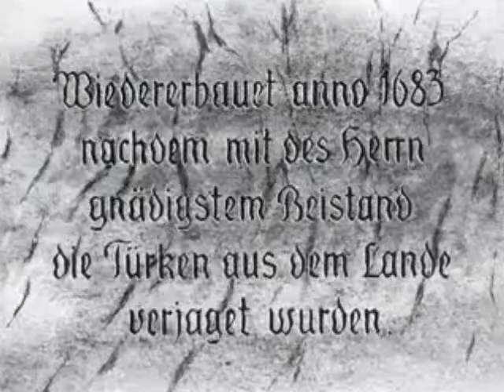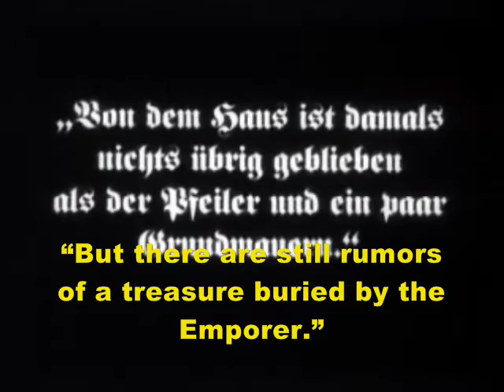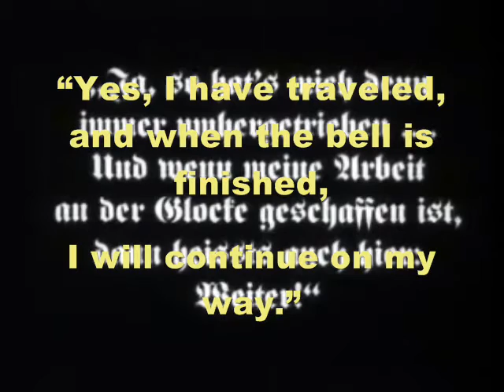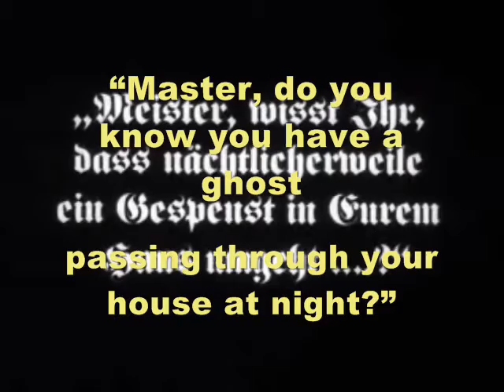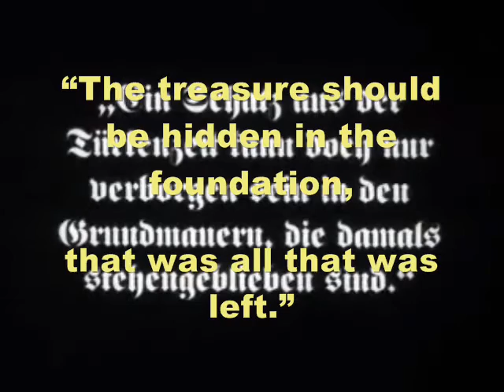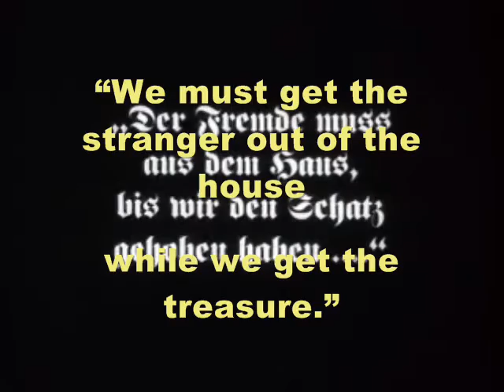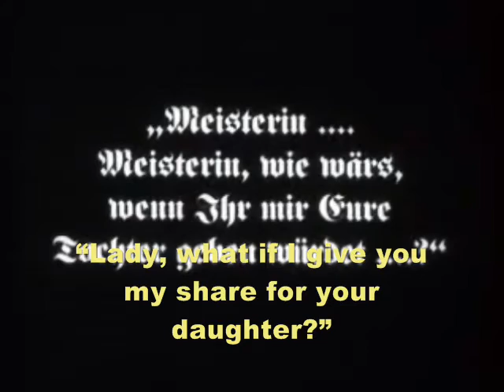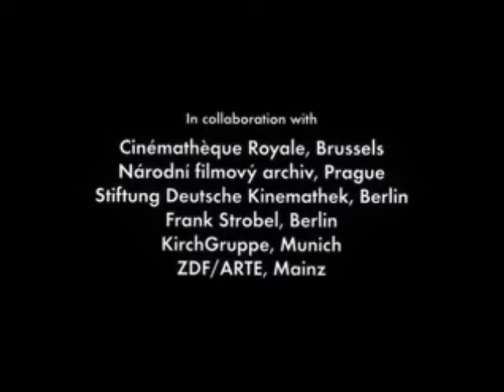The Treasure (silent)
In 1683, after the Turkish invasion, legends abound of a treasure hidden in a bell foundry. Music composed and copyrighted by Edward Rolf Boensnes. Keyword(s) Edward Boensnes.